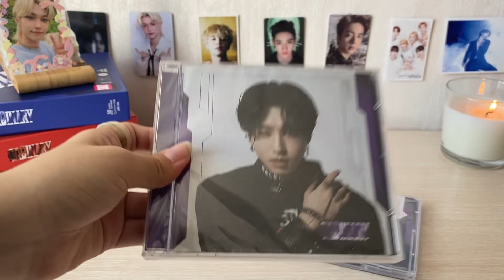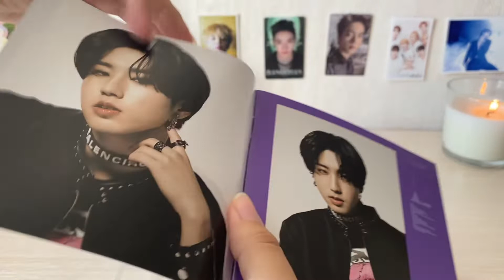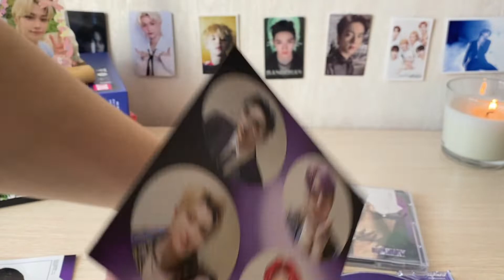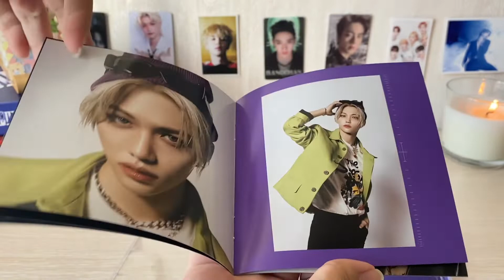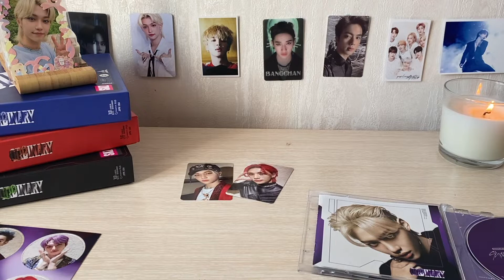РАСПАКОВКА ДЖЕВЕЛ КЕЙСОВ СТРЭЙ КИДС // unboxing jevel case stray kids